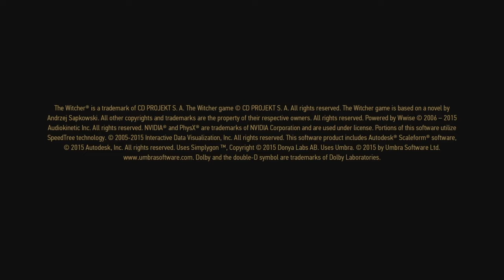The Witcher III: Wild Hunt Complete Edition Cirilla Fiona Elen Riannon e o final de sua história